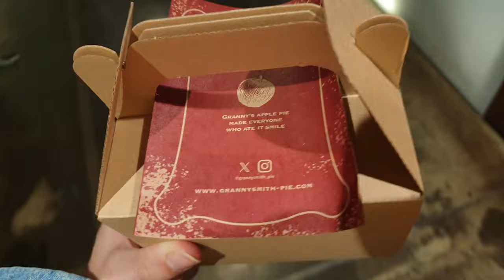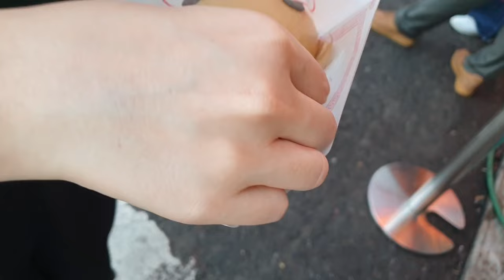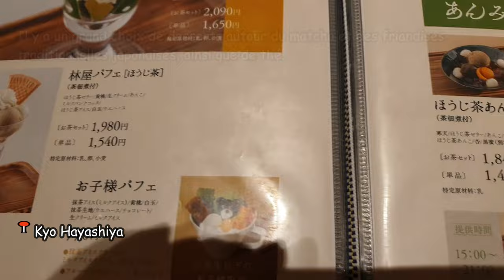Vlog au Japon : Deux jours à Tokyo et Yokohama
Bonjour à tous ! Cette semaine, mon amie Zoé est venue me rendre visite, et j'ai décidé de filmer nos aventures à Tokyo et Yokohama ! Dans cette vidéo, on (re)découvre le Skytree, Asakusa, Harajuku, Shibuya, Minato Mirai, le quartier chinois de Yokohama et Noge.

Chapitres :
0:00 - Intro
01:42 - Le Skytree
03:09 - Asakusa
03:46 - Harajuku
05:46 - Shibuya
07:42 - Retour sur la journée
09:46 - Minato Mirai
11:30 - Les entrepôts en briques rouges
12:42 - Les poissons volants et les bateaux de croisière
13:48 - Le parc Yamashita
14:19 - Le quartier chinois
15:07 - Noge
15:36 - La station Yokohama
16:43 - Retour sur ces deux jours
20:28 - Outro

Musiques :
Mr. Sunny Face - Wayne Jones
かえるのピアノ - Dova Syndrome